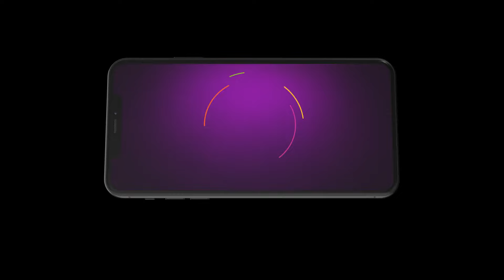Jagadhatri Telugu | Ep - 232 | May 16, 2024 | Best Scene | Zee Telugu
Jagadhatri is a secret service officer but pretends to be timid with her familyClick Here to Subscribe Channel When her cruel stepmother plans to get her elder daughter married, Jagadhatri discovers the groom's hidden realityClick Here to Subscribe Channel